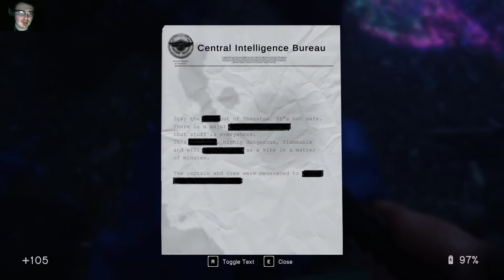In Sound Mind - Ep 6 - (Puzzle, Boat, and Crane)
If you're reading this, just know I apologize in advance for the untimely end of this episode.